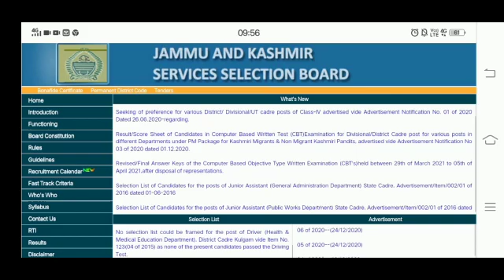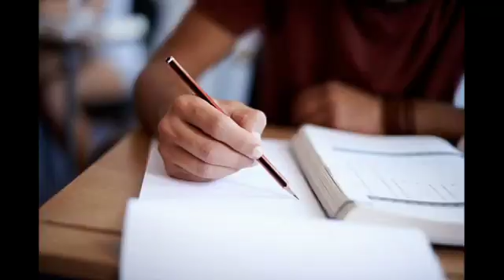JKSSB Recruitment 2021: पटवारी, जूनियर असिस्टेंट सहित कई पदों पर बंपर वैकेंसी, ऐसे करें अप्लाई